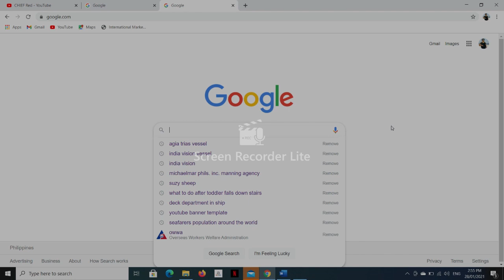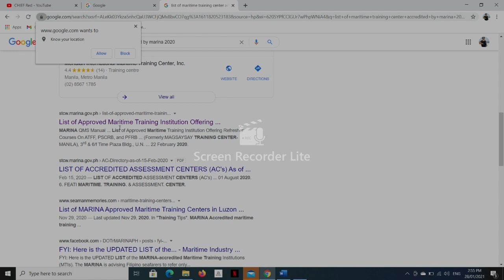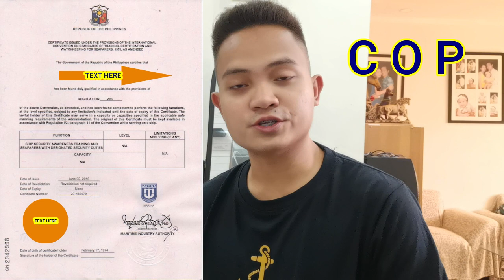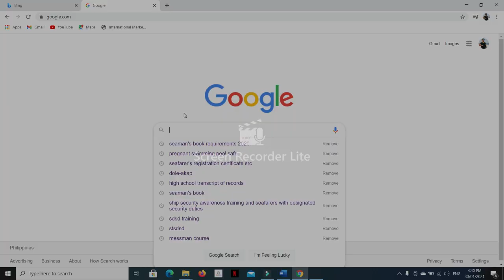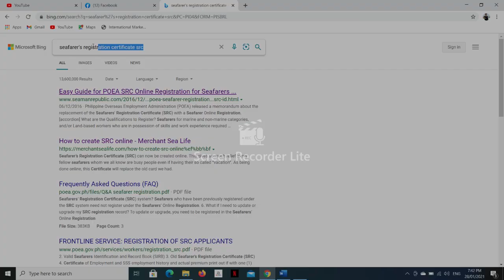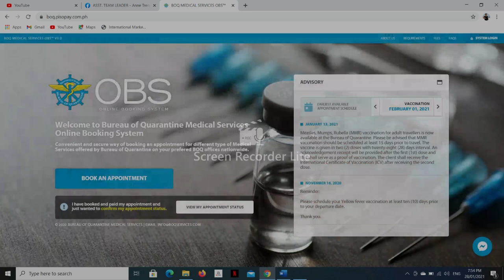HOW TO BECOME A MESSMAN OR CATERER ON A CARGO SHIP | REQUIREMENTS | CHIEF Red A SEAMAN VLOG EP.04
This video is all about the information on qualifications and requirements to take or should have to become a messman or a caterer on a cargo ship with some advise for aspiring seafarers without a backer.
CHIEF Red